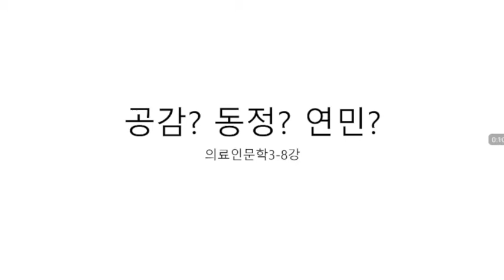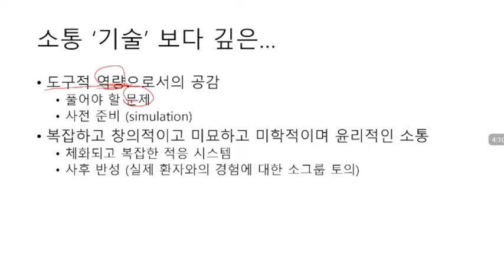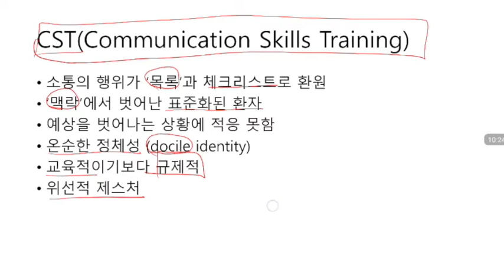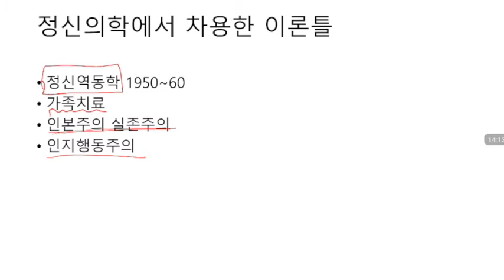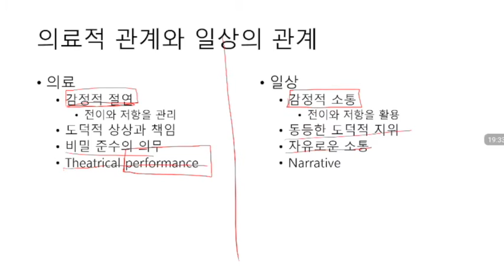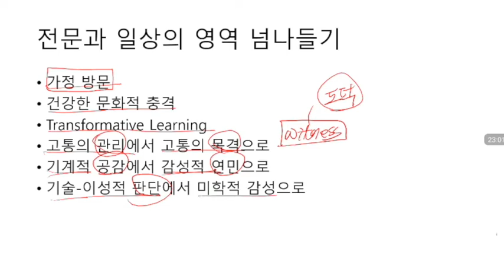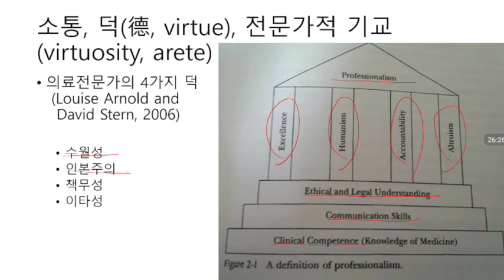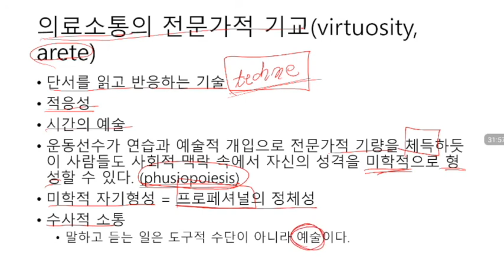의료인문학3-8강-공감, 동정, 연민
부산대학교에서 진행된 의료(건강)인문학 관련 강의 동영상입니다. 현재 의료인문학1(醫史學), 의료인문학3(환자중심의학)과 치과의료인문학 수업에 사용된 영상이 올라와 있습니다.